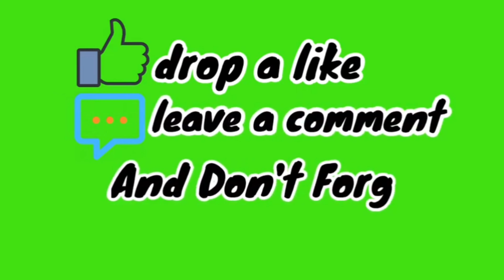The Ultimate Bike Performance: KTM 200 vs NS200 vs MT15 vs NS200 Race!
KTM 200 vs NS200 vs MT15 vs NS200 Race?

How to Compare the Performance of the Duke 200 vs MT15 V4 vs NS200 long race
How to Compare KTM Duke 200 vs MT15 V4 vs NS200 drag race
How Does the Duke 200 vs MT15 V4 vs NS Compare to Other Models?
When Is the Best Time to Buy the Duke 200 vs MT15 V4 vs NS?
Why Should You Choose the Duke 200 vs MT15 V4 vs NS?
What Are the Pros and Cons of the Duke 200 vs MT15 V4 vs NS?
Where Can You Find the Best Deals on the Duke 200 vs MT15 V4 vs NS?
10 Ideas for Enhancing Your Performance with the Duke 200 vs MT15 V4 vs NS
KTM Duke 200 vs MT15 V4 vs NS: Which is the Winner?
KTM Duke 200 vs MT15 V4 vs NS: A Comprehensive Comparison
KTM Duke 200 vs MT15 V4 vs NS: Which is Right for You?

my Instagram ID SrkVlogs02